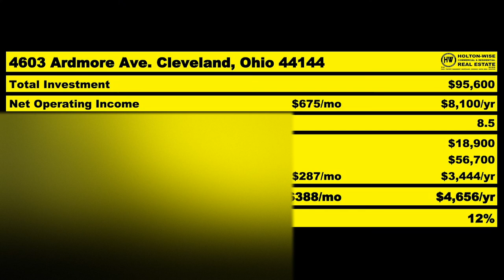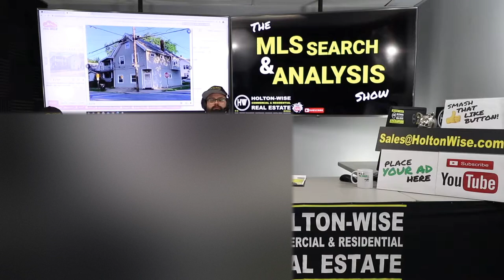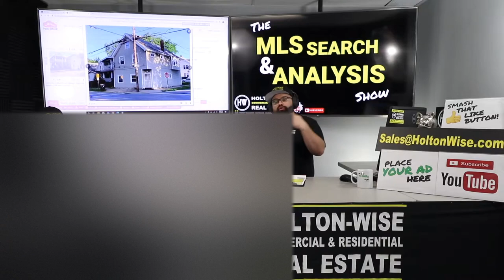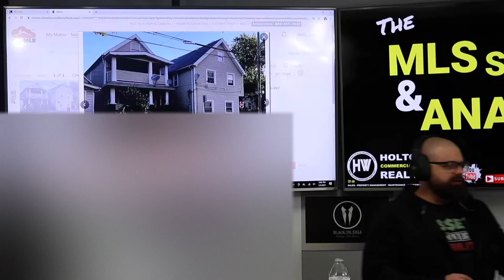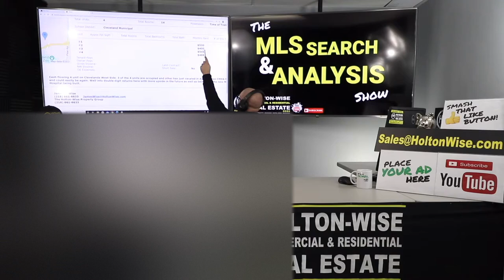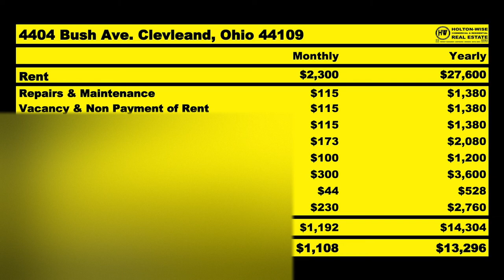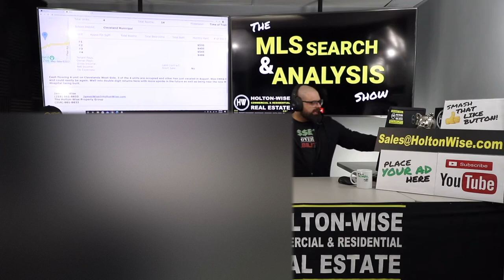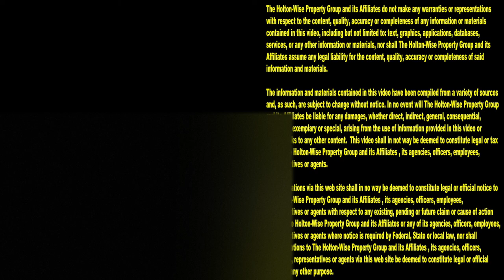Should a Pharmacist from Oregon Invest in Ohio Real Estate? | MLS Search & Analysis 362 - 4404 Bush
If you are just getting started in real estate investing in Oregon and you are having a tough time finding affordable rental properties that hit your cash flow goals you aren't alone. In the 362nd episode of The MLS Search & Analysis Show James Wise is working with a Pharmacist from Oregon who is having a heck of a time finding affordable rental investment properties in Oregon that cash flow. As such, this Oregon Pharmacist has decided to look towards out of state investing to buy rental properties that meet his cash flow goals. During today's show James Wise breaks down a 4 plex investment property in Ohio. More specifically this is a low income fourplex located in the Cleveland, Ohio real estate market. The Cleveland market is one of the best cash flow markets in the United States with a ton of low cost rental properties with high price to rent ratios. In short, Cleveland real estate investing is the exact opposite of Oregon real estate investing. If you are like this Oregon investor and want to find more cash flow for a lower price point investing out of state in Ohio might be the right move for you. Best of all, after this Pharmacist turned long distance real estate investor buys his rental property in Ohio HoltonWise will be able to take over the property management, maintenance & insurance for him. With a full service boots on the ground team at an out of state investor's disposal HoltonWise is Ohio real estate investing made easy.

📺 HELPFUL RESOURCES
Holton-Wise FAQ